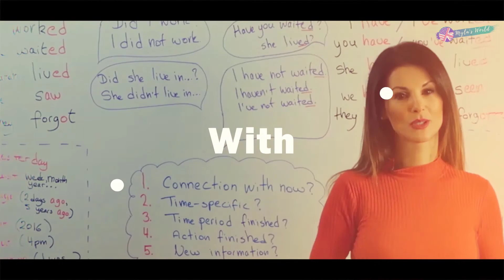5 IDIOM INGLESI per dire METTERE TROPPA CARNE AL FUOCO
Ciao a tutti, hi everyone!
Come si dice in inglese 'ho messo troppa carne al fuoco' o 'ho molte cose in ballo'?  In today's video we'll look at 5 very useful English idioms and expressions:
👉to bite off more than you can chew
👉 to spread yourself too thin
👉 to have one's finger in too many pies
👉 to have a lot on
👉 to have a lot on one's plate.

Welcome to my brand new channel! 🤗

Get daily English tips and practise chatting with our live English tutorials Monday - Friday, 9pm, on this channel.

If you enjoy these tutorials, share them with your friends.
👉Myla's World English👈